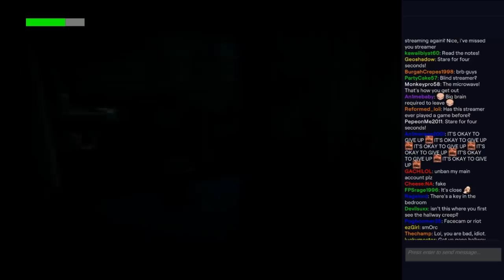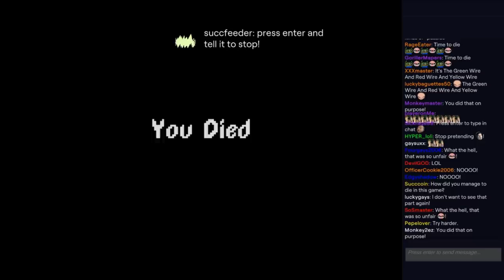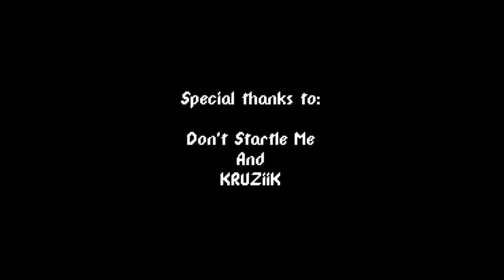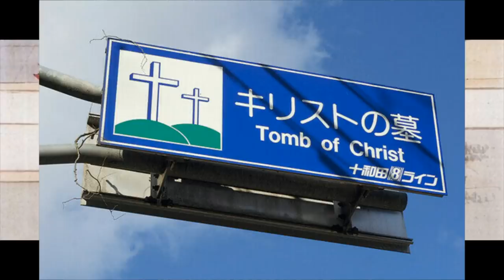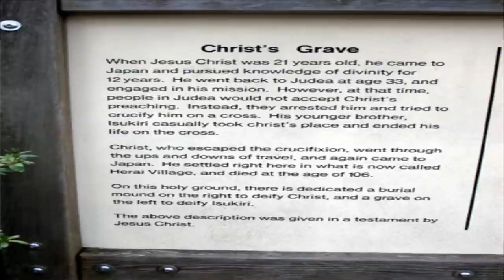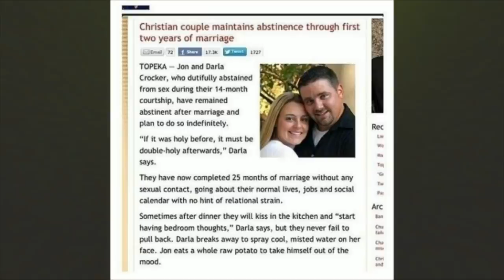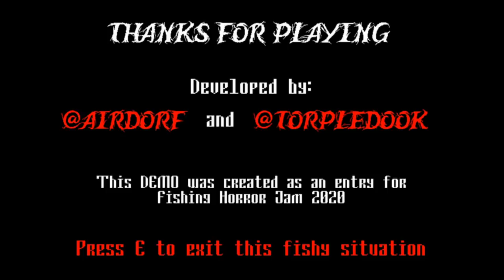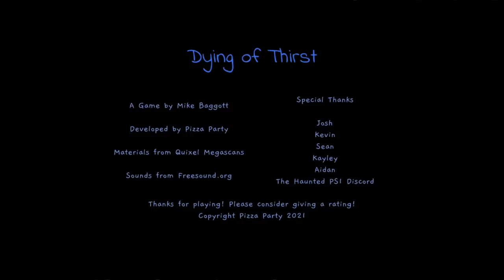[Vinesauce] Joel - Itch.Io Trash Bag ( Part 1 )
Itch io halloween candy, wow its sticky.

0:00 Intro
3:14 Restreamed
37:03 The Salatroitsk Incident
51:45 Christ's grave in Japan ( Anecdote )
1:01:14 Earl's Day Off
1:59:05 Dying Of Thirst
2:09:20 Earl's Day Off ( Joel Edition )

Like the stream? Draw something for the Vinebooru!